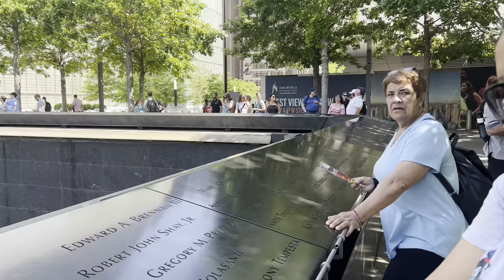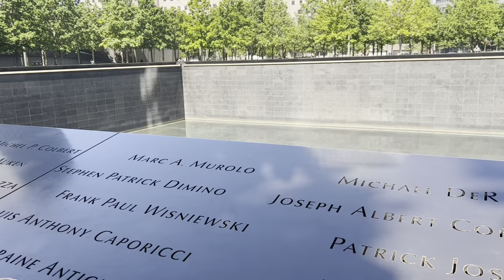New York around Brooklyn Bridge and World Trade Center